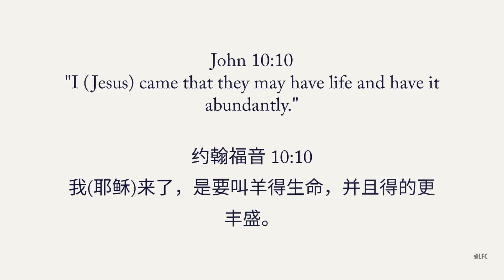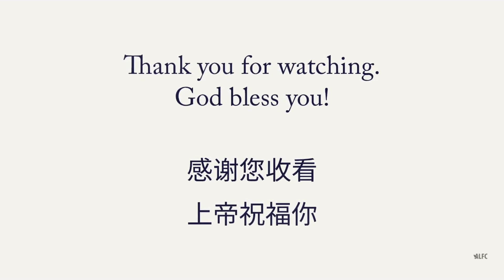ALFC Devotional (Hokkien) - Nahum 那鸿书 1:7 (3 Nov 2021)